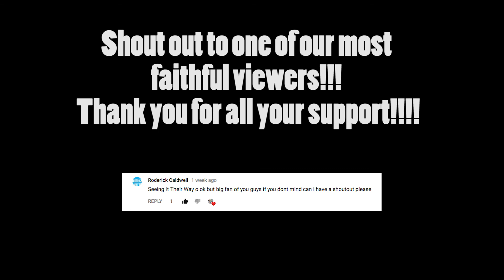Basketball Is Life | Seeing It Their Way Vlogs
Basketball feels like it is taking over our life! Deakin is all about basketball and we are all to happy to support him any way we can!

We are Yolanda, Rashad, Romee and Deakin a young family living life our way. We are currently weekly vloggers documenting both the extraordinary and ordinary events of our lives to share with our family both near and far. In between weekly vlogs we like to sprinkle in unboxing, fashion, challenges, reviews and more.

MAKE IT A  GREAT ONE!